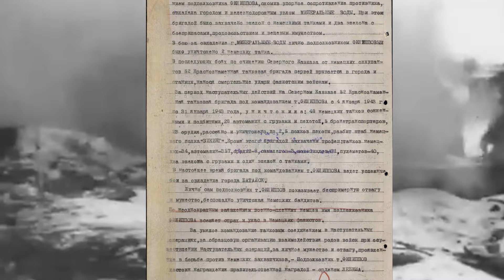Этот командир уничтожил дивизию "Викинг" и в бою лично подбивал танки